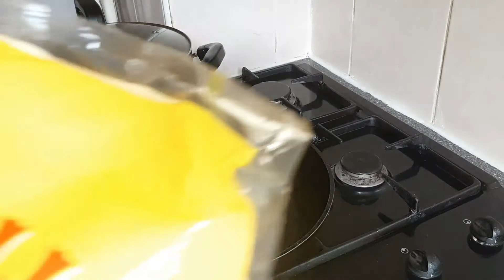মাশআললাহ্ আমার ছোট মার হাতের রান্না খেলাম। My Small Mother Cooked.